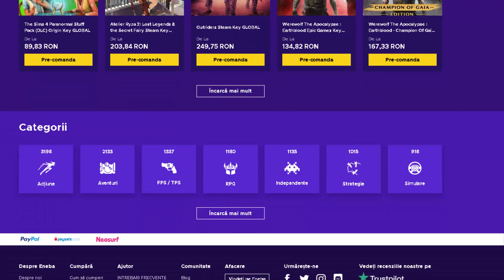Coliere Lacrima Cer Upgrade | Alchimie | Cufere | Fierar VS Alchimist | Metin2 Tara Romaneasca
Strangem peste 100 like-uri si la acest video ??
ENEBA.com - un loc minunat pentru a cumpăra jocuri (PS4, Xbox, PC)! Folosiți codul NAMB3R pentru a obține 3% REDUCERE!
Folosiți codul NAMB3R pentru a obține 3% REDUCERE pentru toate cardurile de portofel Steam!
Obtine 1 EURO Bonus ! Înregistrați-vă acum
Cine doreste invitatii pentru serverul TigerGhost mesaj pe facebook lu' ANAF

Alnitak
Metin2 Alnitak
Tiger Ghost